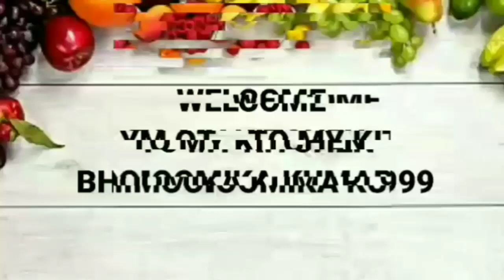Kalakand Rabri Recipe | How to make Dessert Recipe (कलाकंद रबडी)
1.5 kg milk
80 g
2tsp. card
Dry Fruit, Almond, Chironji, Pistachio, Green Cardamom Powder and accordingly